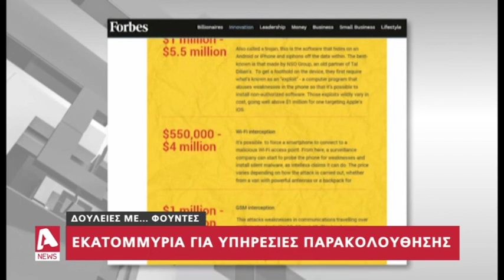Βιομηχανία δισεκατομμυρίων οι παρακολουθήσεις | AlphaNews